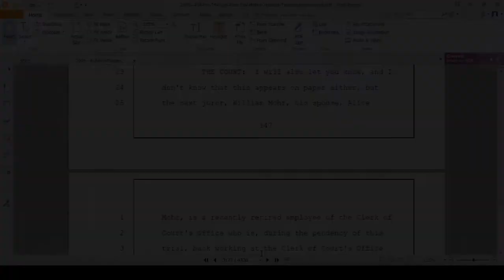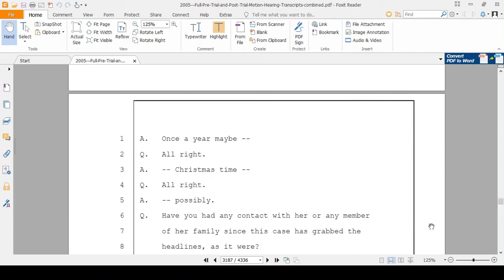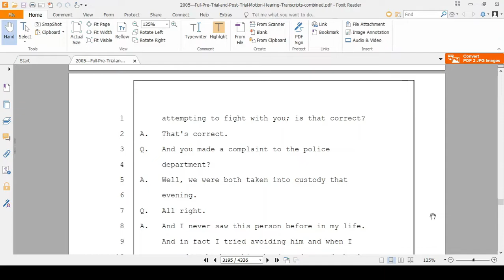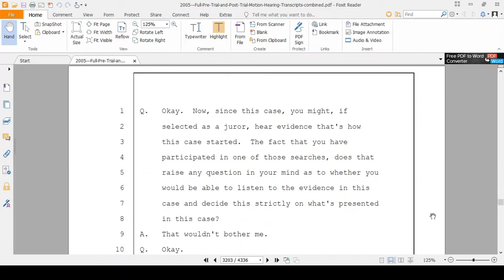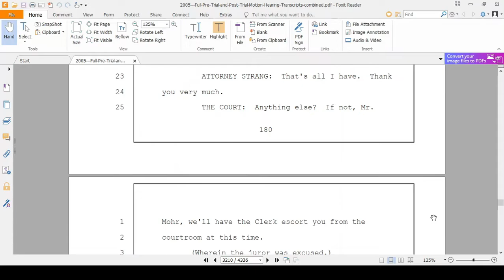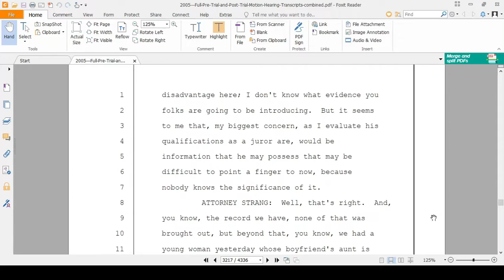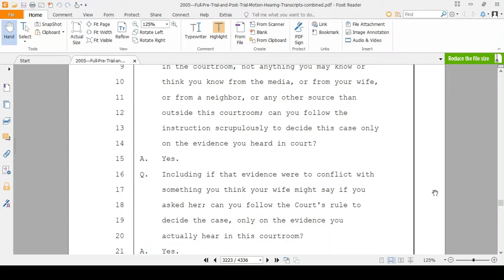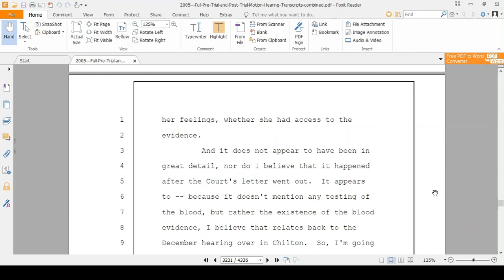60. 2007-02-07 Jury Trial Voir Dire Day 3 - William Mohr